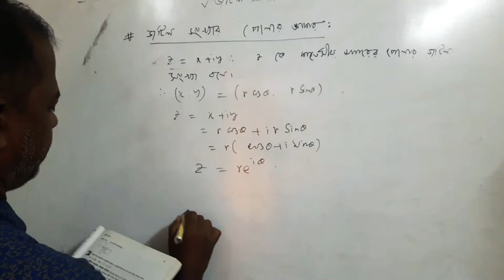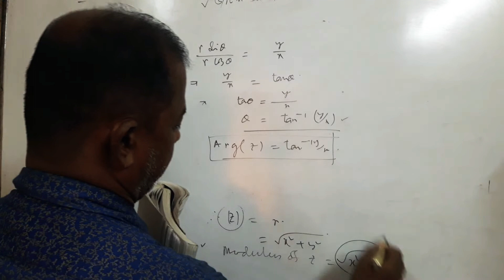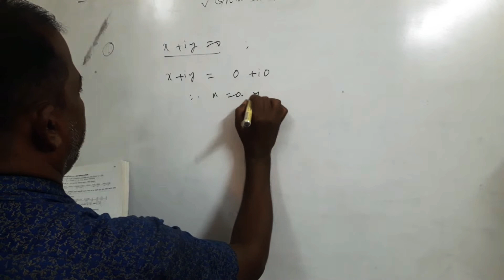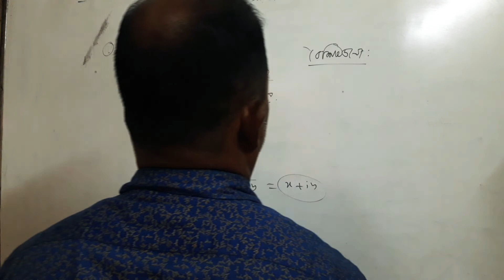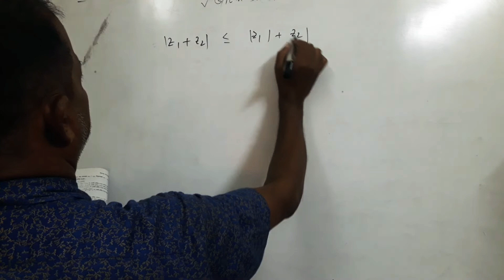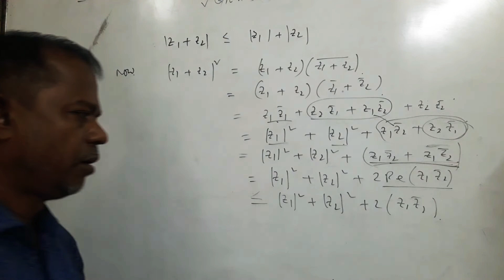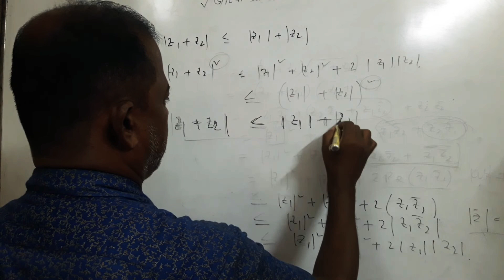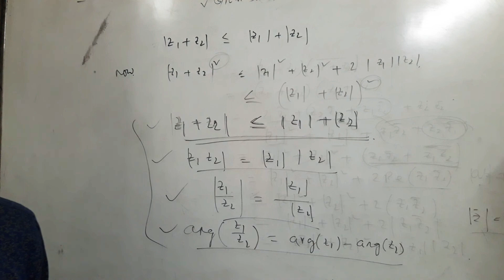Complex Numbers| 2nd yr.HSC.L-2 |Shankar sir.Sr,Lecturer(maths) |ph 01552477150.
Maths is so important in that HSC levels. Also its a parts of maths mathematics. I thing its a all st are practice in deeply only HSC levels if and only if its a future addition test and so much Hons levels.
Nowadays  complex  number are so must practice.and practice ,and deeply practises with you and all of examiny and others st.ok Thanks.